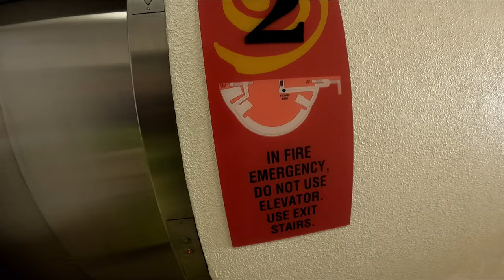Golden Nugget Hotel & Casino "The Tank" POOL & Waterslide | Las Vegas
This is some footage I took of the Golden Nugget Las Vegas Hotel & Casino Fish Tank POOL & Waterslide in  Las Vegas Nevada. This pool is one of the best in Las Vegas! All Footage was filmed on my go pro hero 9 black.